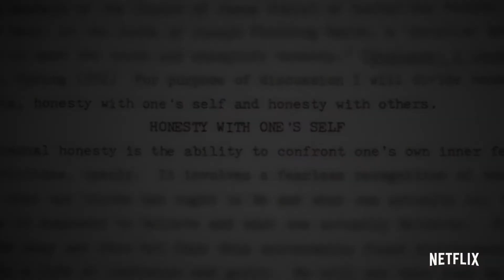Murder Among The Mormons - Netflix Trailer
Murder Among the Mormons is an American true crime documentary television miniseries following Mark Hofmann, one of the most notable forgers in history, who created forgeries related to the Latter Day Saint movement. Joe Berlinger serves as an executive producer.

Murder Among the Mormons is an American true crime documentary television miniseries following Mark Hofmann, one of the most notable forgers in history, who created forgeries related to the Latter Day Saint movement. Joe Berlinger serves as an executive producer. It consists of three episodes and premiered on Netflix on March 3, 2021

The series follows Mark Hofmann, one of the most accomplished forgers in history, who created forgeries related to the Latter Day Saint movement. Hofmann created explosive devices resulting in two deaths, and was exposed as a forger and sent to prison.